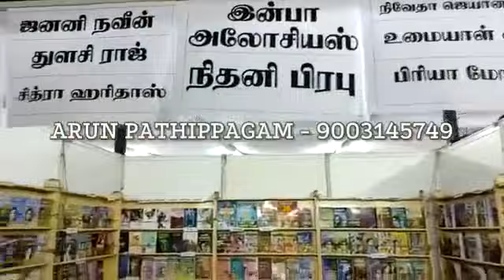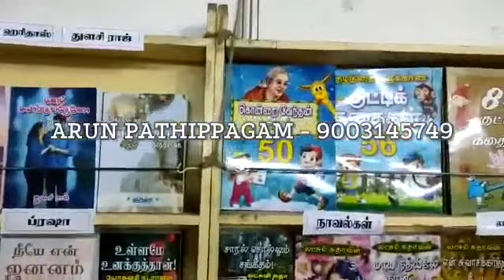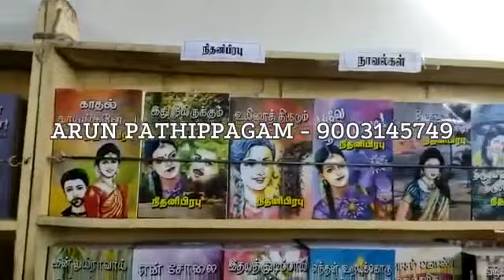thiruabileshmoon ARUN PATHIPPAGAM BOOKS CHENNAI BOOK FAIR 2022 அருண் பதிப்பகம் STALL 515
இந்த புத்தக கண்காட்சியில்
அருண் பதிப்பகம் வெளியீடு புத்தகங்கள் அனைத்தும் கிடைக்கும்
மேலும் புத்தகங்களுக்கு சிறந்த தள்ளுபடி உண்டு
தொடர்புக்கு
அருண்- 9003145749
தினமும் காலை 11.00 AM இருந்து இரவு 8.00 வரை
45 வது சென்னை புத்தகக் கண்காட்சி2022
சென்னை நந்தனம் YMCA மைதானம்
FEB 16 முதல் MARCH 6 வரை நடைபெறும்
வணக்கம்
               thiru abilesh moon திரு அபிலேஷ் மூன் - youtube channel -லுக்கு உங்களை அன்புடன் வரவேற்கிறோம் எங்கள் சேனலில் புத்தகங்கள் மற்றும் புத்தகத்தை எழுதிய எழுத்தாளரின் படைப்புகள் மற்றும் அவர்களின் புதிய நாவல் பற்றி தெரிந்து கொள்ளலாம் மேலும் புத்தகங்கள் கிடைக்கும் இடங்களை தெரிந்து கொள்ளலாம் மேலும் உங்களின்ஆதரவும் வேண்டும் மேலும் எங்கள் சேனலை subscribe பண்ணுங்க சேர் பண்ணுங்க பெல் பட்டன press பண்ணுங்க நன்றி